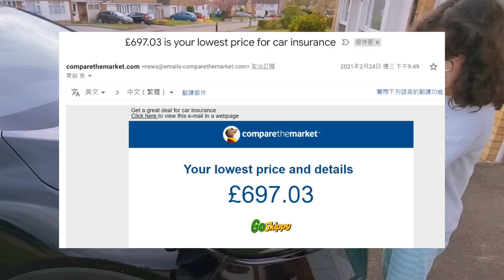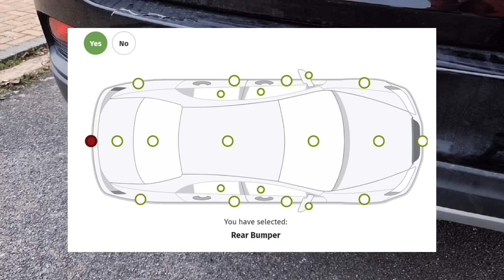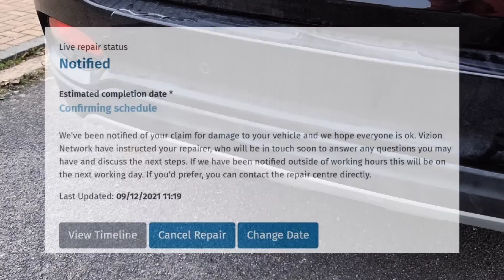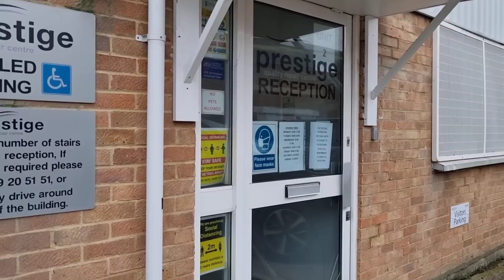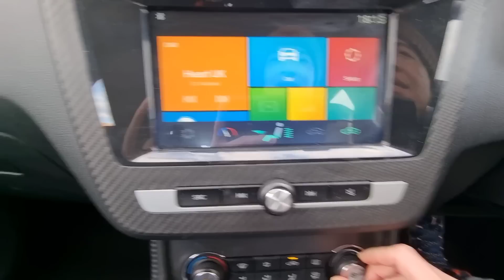意外後續保竟然平過上年！保險公司指定車房整車搞咗4個月😓courtesy car試駕體驗｜compact SUV新車只係萬X鎊😃總結交通事故索償經驗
(1) [零成本攞定sim卡隨時走] Giffgaff英國電話卡，免費寄去你香港/英國地址，出發前上網啟動後先開始計錢，一落機就可以用。用下面連結申請即享5英鎊回贈，唔駛簽約、可隨時轉plan或取消，打番香港3p (約港幣3毫)一分鐘。我比緊£10月費，電話任打數據有15Gb，勁抵！

(2)  [人人都用既TopCashback] 經以下推薦連結首次申請成為會員，就享有£10現金回贈！(快啲申請咗先，隨時會變番£5回贈。未出發都可以，用任何一個email就可以申請。詳情請留意供應商T&Cs)：

(3) [講究網絡質素就揀Vodafone] 經以下指定推薦連結，簽定新手機或上台合約(月費£10以上)，並於網上完成申請，就會有價值£25既Amazon gift card：

(4) [英國家居寬頻50英鎊回贈] 推薦申請英國Virgin Media家居寬頻服務，你同我都有50英鎊回贈！Virgin Media提供高速可靠既寬頻服務，穩定性一流。

(5) [英國電力/煤氣50英鎊回贈] 推薦申請申請英國Octopus Energy的家居電力和煤氣服務，你同我都有50英鎊回贈！Octopus提供價廉物美既綠色能源，唔駛簽合約，可以隨時取消。

(6) [HP Instant Ink免費試用1個月] 試用期內每月可以印700張，印全彩黑白都得，試用期完結後可續用或取消。立即點按下面連結登記，仲包送貨添！

最近熱門影片：
[BNO Visa落腳點] 體驗北倫敦完美英式生活｜學雞Dream Living@Trent Park｜騎馬、湖景、健身、戶外暖水泳池、網球場、博物館、好校網😍

第100集🎉「學爸」終極露面！遺憾！移民前漏做既幾件事😭點樣可以行少啲冤枉路？總結移英一年既生活經驗

移英後最恐怖經歷！晨早7點黎敲門，鎖我車轆要我比錢｜我們受驚了！報左警，結局係... ｜經一事長一智

[鍾小姐入學記3] 入學半年180度轉變！英國困難學科三甲｜香港學生強項係咩？分享學習數學竅門｜建立自信及學習動機

[英國報稅] 未搵到工都要報稅！香港收入都計？未夠183日又要報？5個常見誤解｜漏報稅點罰？圖解Statutory Residence Test確認稅務居民身份｜咩情況要搵Tax Advisor？